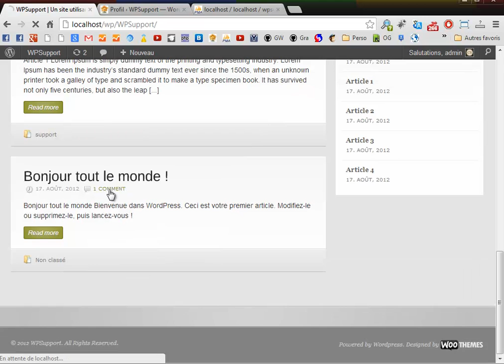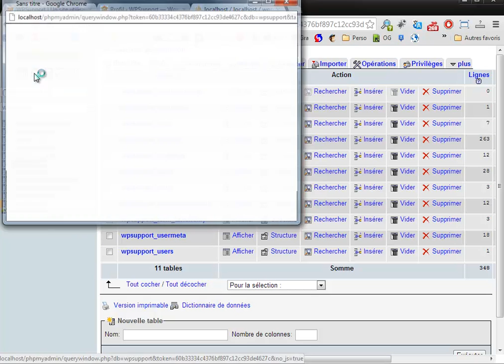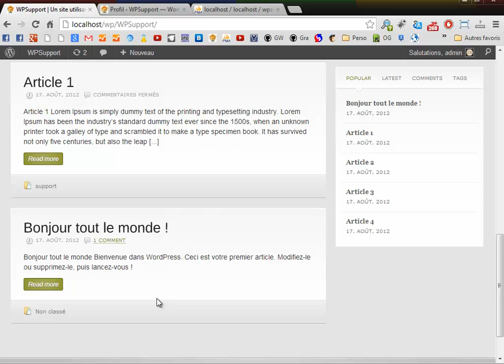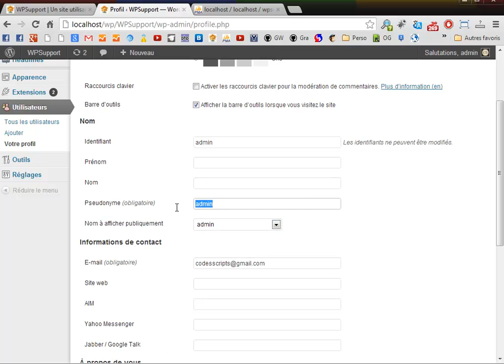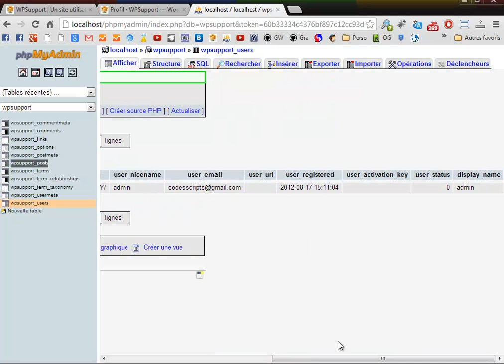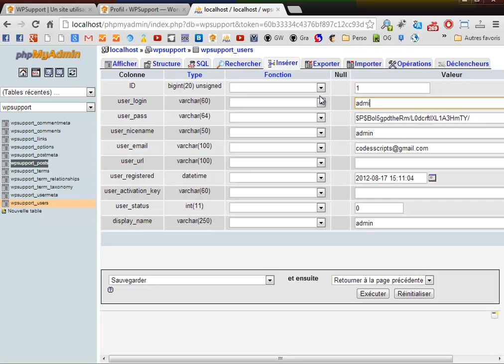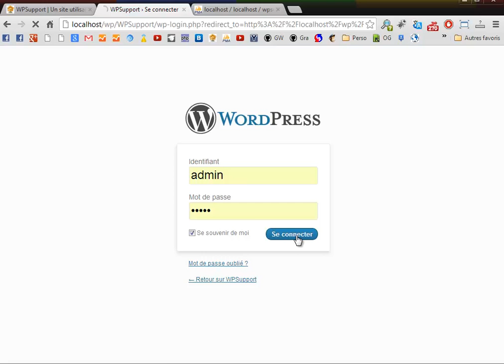Requêtes SQL wordpress commentaires et admin